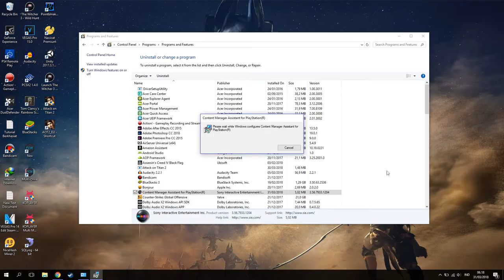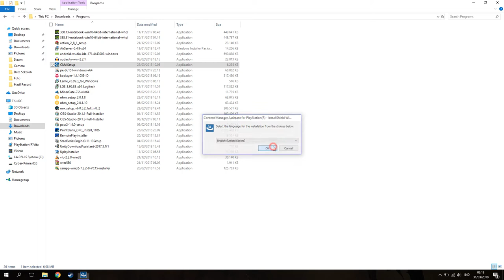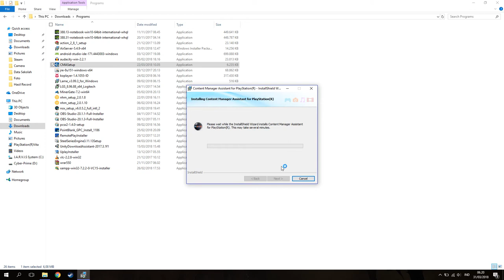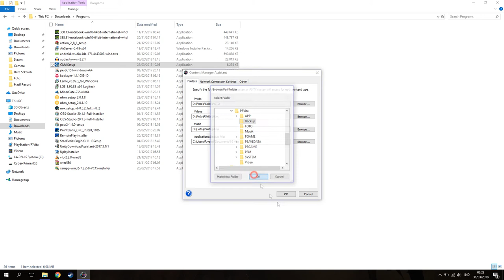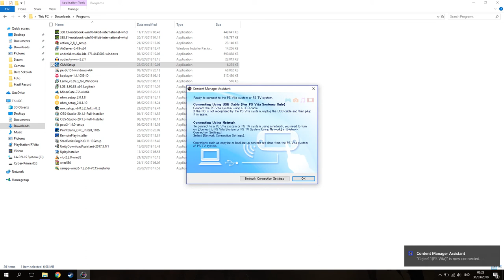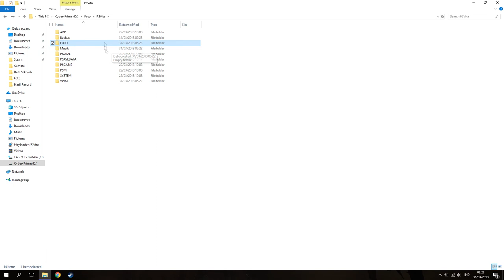Cara Copy File Dari PSVita Ke PC/Dari PC ke PSVita!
oke bang,kali ini guwek akan memberikan video tutorial bagaimana cara copy file dari ps vita ke pc atau sebaliknya,tapi kalau kalian mau copy file dari pc kalian juga harus memperhatikan destination foldernya.jadi kalian bisa copy hasil screenshot ke pc :D

PSU : Gardu Listik
VGA : Bawaaan Mobo
FAN : Kipas Turbin
Processor : AMD Athlon x64 0.1 GHz
Motherboard : Motherboard Mati
HDD : Harddisk PS2
Casing : Kardus&Triplek
Monitor : GG 55 inch Curved Edition
Memory: 128MB Cap Tiga Setang
Headset : Samsul Wireless Edition(Emang gak ada kabel,karena digunting)
Mouse: Virtual Mouse
Keyboard: Virtual Keyboard
Kursi: Kursi Taman